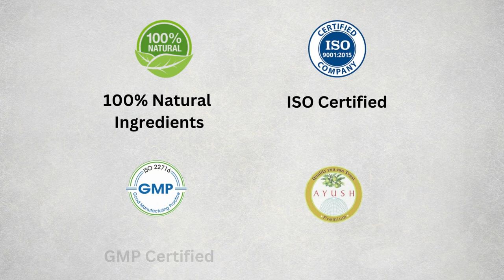Buddha Natural Anti Grey Hair Beard Wash - Restore Natural Black Color of Beard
Buddha Natural Anti Grey Hair Beard Wash is a natural, sulfate-free, and alcohol-free beard wash that helps to prevent grey hair growth. It is made with a blend of natural ingredients, including organic herbs, essential oils, and vitamins, that nourish the hair follicles and stimulate hair growth. The wash also helps to exfoliate the skin and remove dead skin cells, which can clog hair follicles and contribute to grey hair growth.